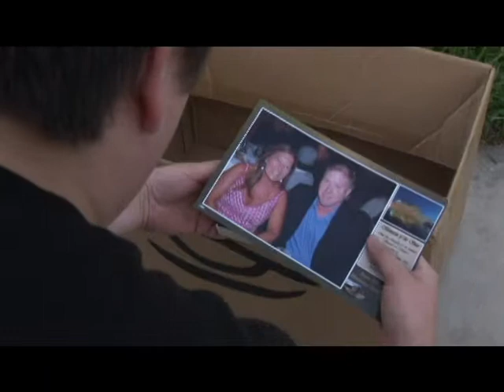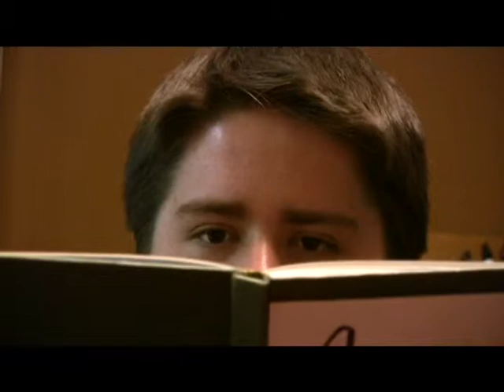Danger Box 2: Handle With Care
The Danger Box Returns